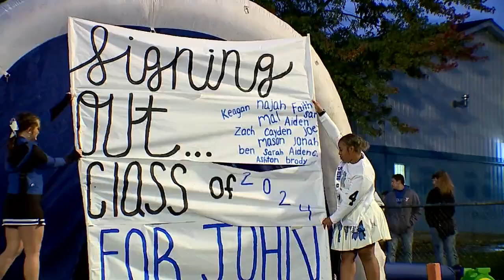Highlights: Western Reserve vs. Jackson-Milton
Western Reserve Blue Devils vs. Jackson-Milton Blue Jays high school football game recap